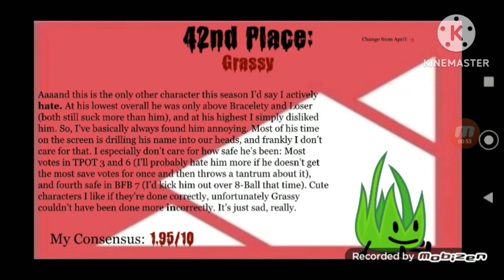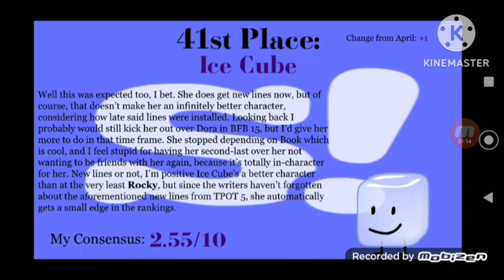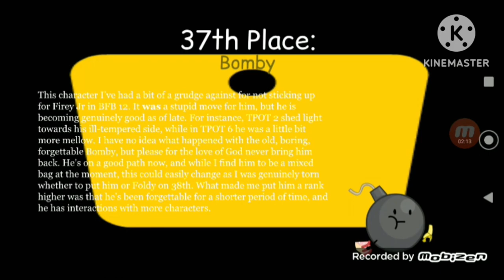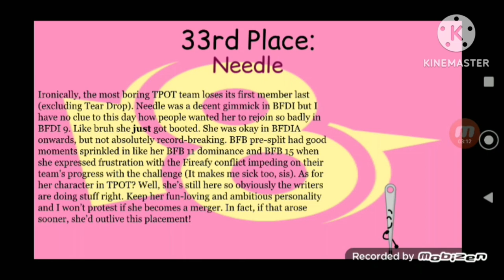BFB - Branchless (0.90x speed)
This was taken from EmperorVincent200!'s Top 43 TPOT Contestants.